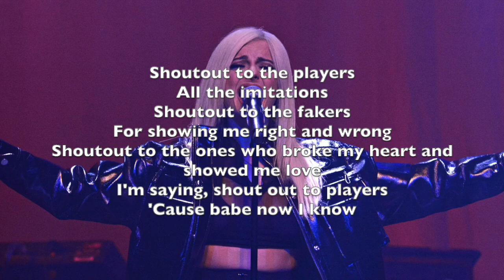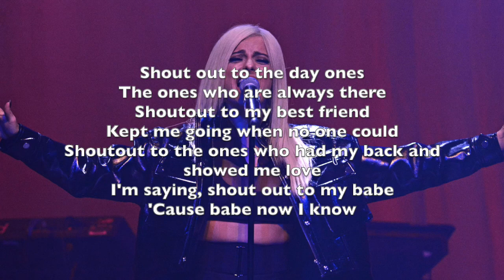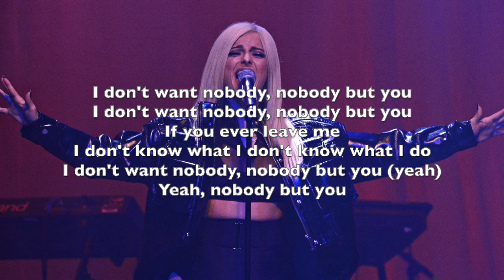Bebe Rexha - Forever Thing (Lyrics)